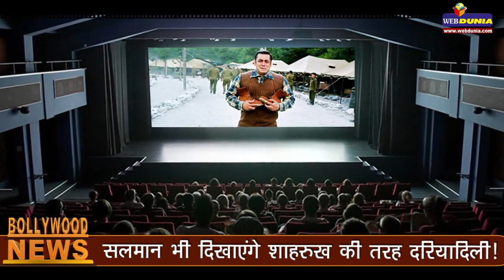सलमान भी दिखाएंगे शाहरुख की तरह दरियादिली!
सलमान खान अपनी दरियादिली के कारण जाने जाते हैं और फिल्म उद्योग उम्मीद कर रहा है कि क्या सलमान अपना यह पक्ष दिखाएंगे? क्या वे शाहरुख खान का अनुसरण करेंगे?